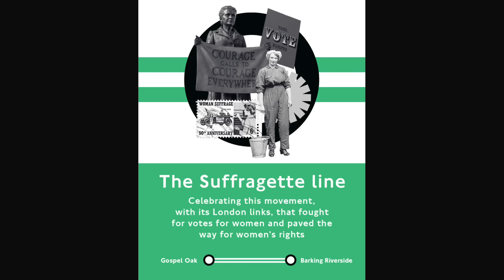Sadiq Khan Gives WOKE Names To London Train Lines